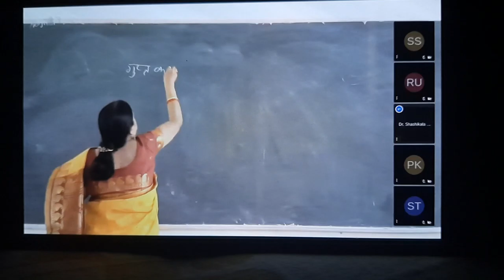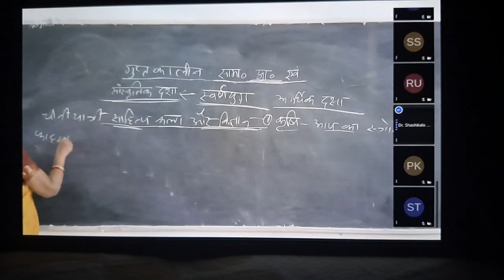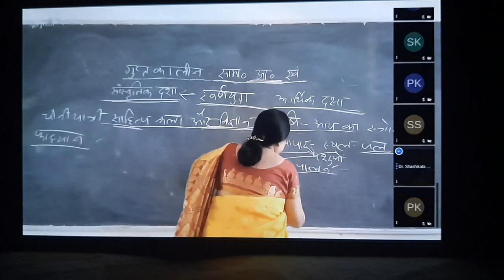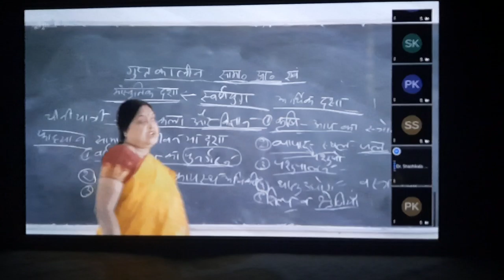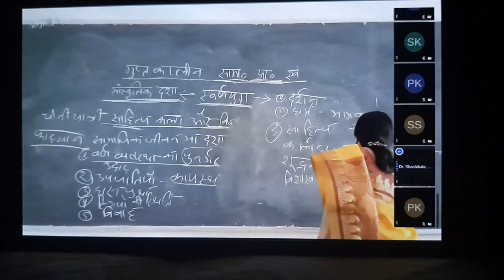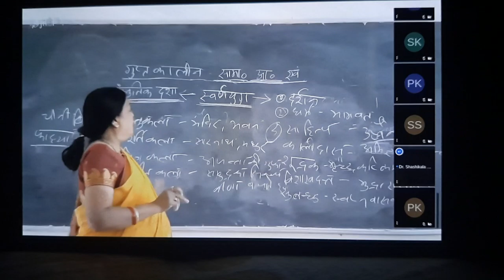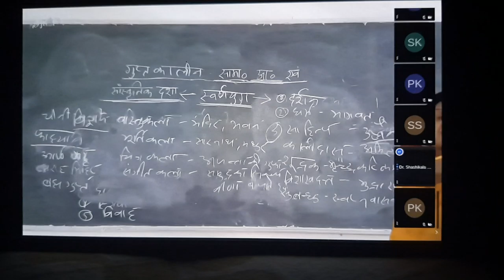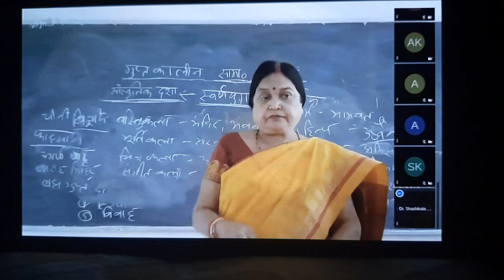Gupta age- by Dr. Shashikala Sinha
B.A 1st year